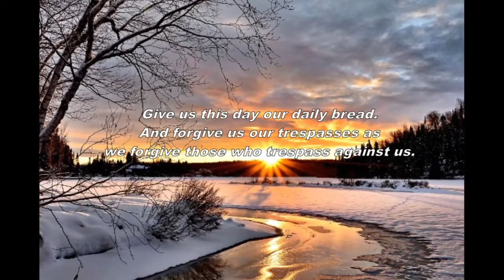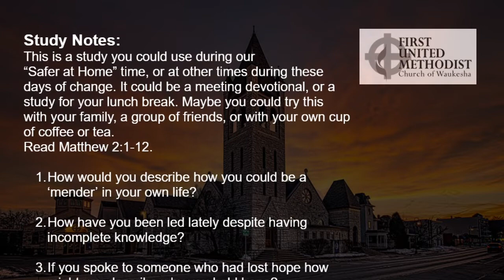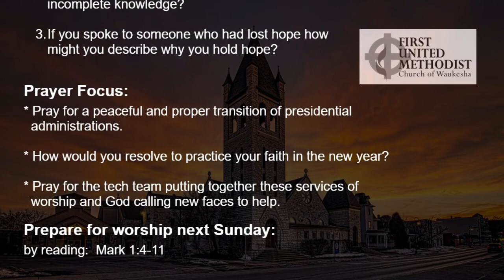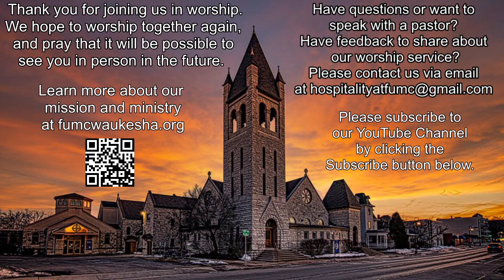First UMC Waukesha Worship Service for January 3, 2021